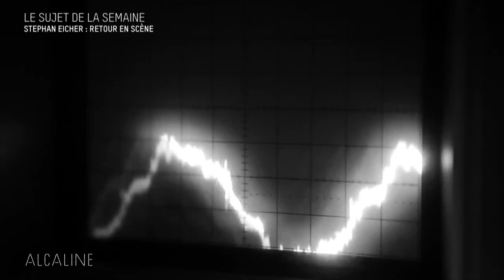Alcaline, le Mag : Rencontre avec Stephan Eicher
Alcaline part à la rencontre Stephan Eicher, qui fait son retour sur scène. Un sujet de Thomas Boujut. Retrouvez l'émission en intégralité
Retrouvez aussi Alcaline sur :